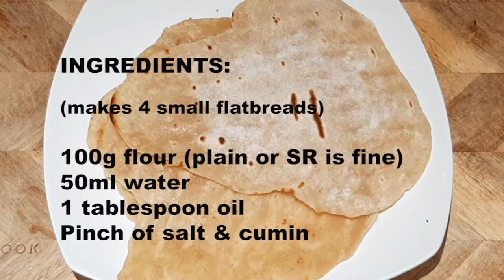Five minute flatbreads! Quick and easy flat bread recipe. No yeast needed!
Five minute flatbreads! What could be simpler? Make some delicious flatbreads to go along with your curry, tagine or chilli.

Quick and easy recipe which does not use yeast. You can also substitute the flour for gluten free flour if you want to make gluten free flatbreads!

Ingredients (makes 4 small flatbreads):
100g flour (plain, self raising or gluten free)
50ml water
1 tablespoon of oil
Pinch of salt
Pinch of cumin or other spices (optional)

Combine all ingredients, knead into a ball (adding more flour if it is a little sticky) and divide into four pieces. Roll out flat, then cook in a hot frying pan or griddle with a little oil. Delicious and soooooo easy!

Check our my other recipes on my channel - Cherry Jam and Gingerbreads!